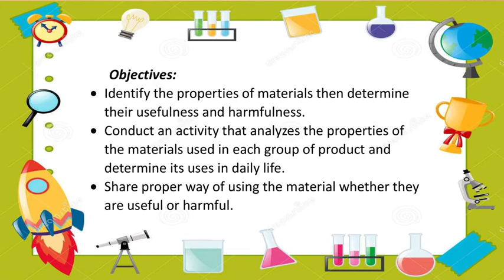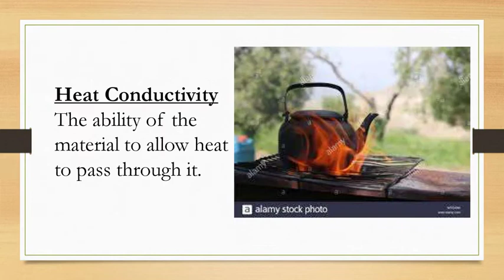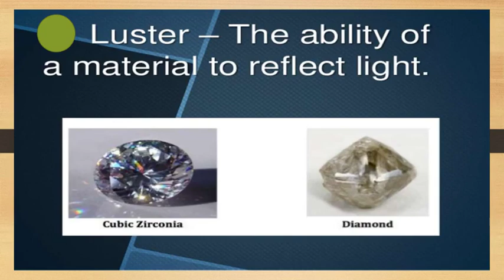Matter and Special Properties of Solid Materials MELCS Q1